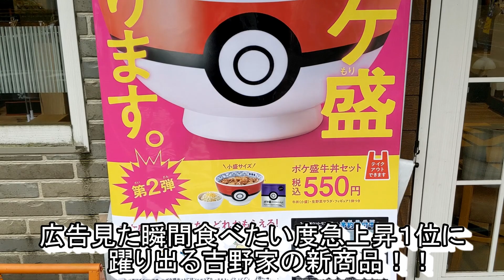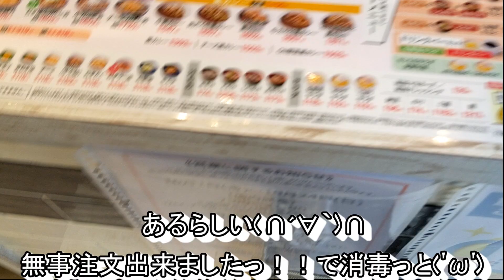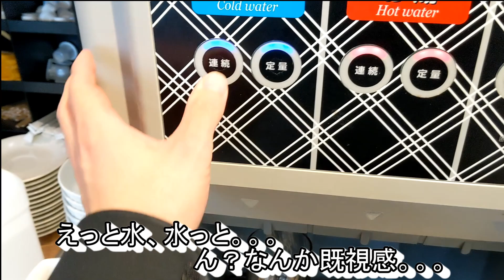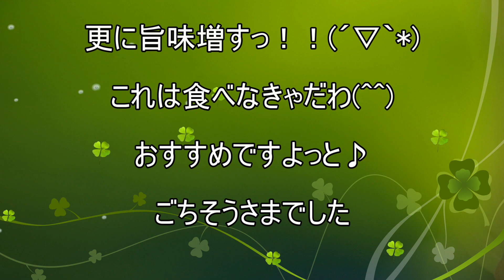【吉野家】【肉だく牛ハヤシライス】【トッピングチーズ】【ごぼうサラダ】孤高なサラリーマンのランチ ４７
久しぶりの吉野家！随分変わったねぇ(;'∀')
怯まず向かう！だって牛ハヤシライスだもの( *´艸｀)
広告見た瞬間に食べに行くって決めてました！
トマト・チーズ・牛肉だくだく。。。(*´з`)
旨いだろうよ（笑）

今回のお店
吉野家